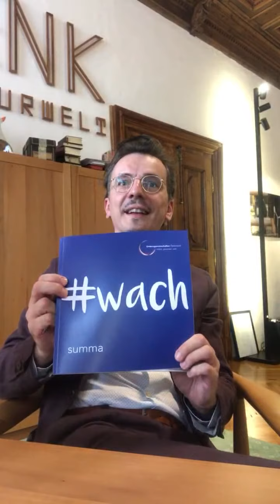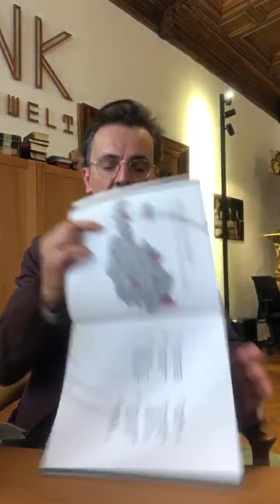Ordensgemeinschaften legen Statistik für 2019 vor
Der leichte Rückgang von Ordensleuten in Österreich setzt sich für das Jahr 2019 weiter fort, doch auch ein positives Wachstum bei Berufungen ist für das Jahr 2019 zu verzeichnen. Erzabt Korbinian Birnbacher präsentierte am 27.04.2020 den Jahresbericht der Orden, die SUMMA 2019, via Video-Live-Schaltung gemeinsam mit dem Pressesprecher der Orden, Martin Gsellmann, direkt aus Salzburg.